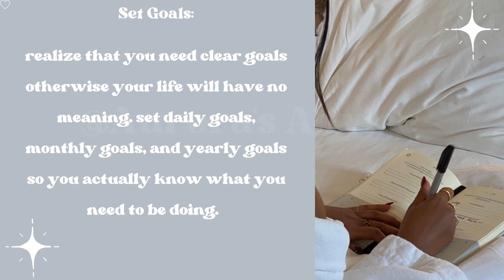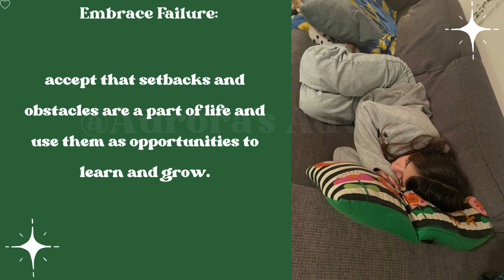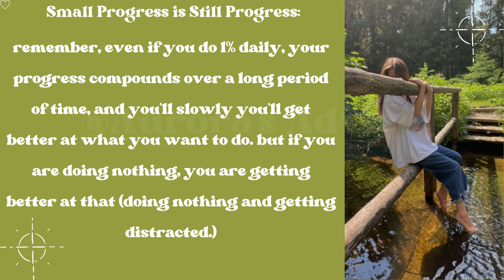15 Practical Tips to Saving a Half-Wasted Year! 🚀🍒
Are you feeling like you've wasted half of your year? Don't worry, you're not alone! In this video, I’ll share 15 practical tips to help you make the most of the remaining 5 months. From setting achievable goals to creating a daily routine, we've got you covered. Let's make the second half of this year count! 🚀🍒

heyy everyone! welcome to another video! today I’ll be showing you how to save a half-wasted year. enjoy! 🚀